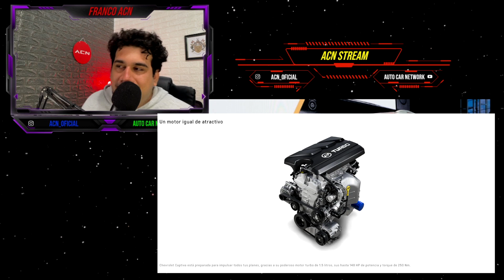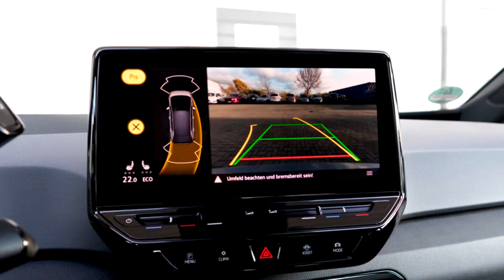Esta MARCA nos VENDE AUTOS CHINOS!